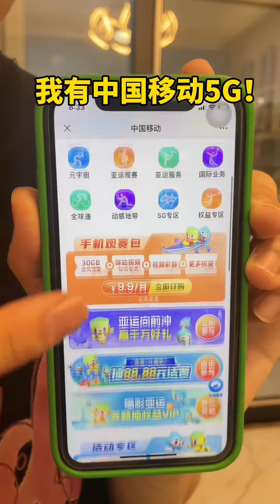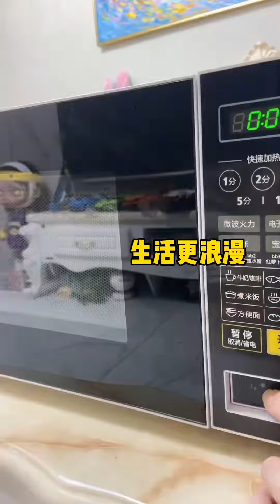女友的變臉速度有多快？一頓燒烤解決不了的問題，那就兩頓！【天巍霸霸】